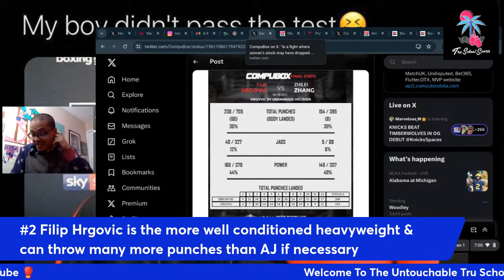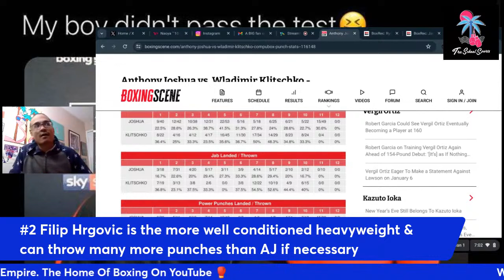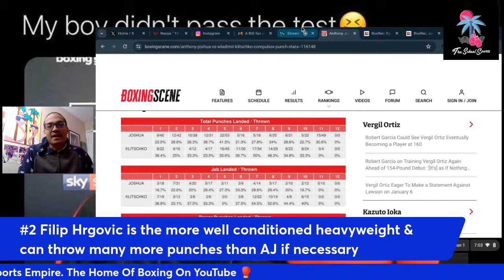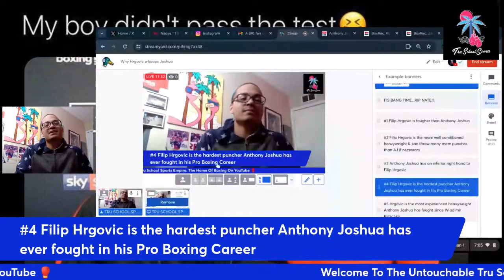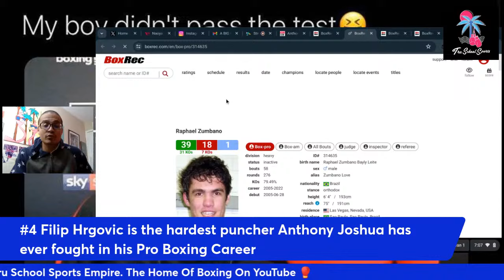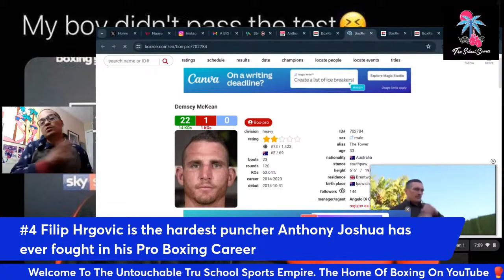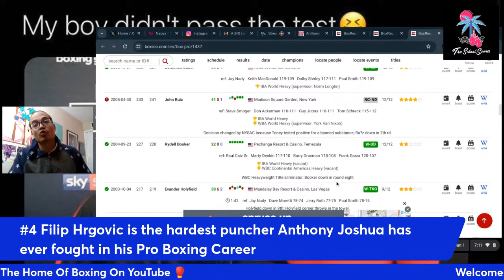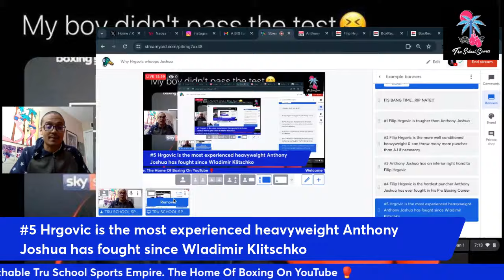5 REASONS FILIP HRGOVIC WILL DEFEAT ANTHONY JOSHUA IN 2024!!!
People aren't giving Filip Hrgovic much of a chance vs Anthony Joshua and thats extremely foolish

0:00 Introduction

2:29 Filip Hrgovic is tougher than Anthony Joshua

5:19 Filip Hrgovic is the more well conditioned Heavyweight

9:33 Anthony Joshua has an inferior to Filip Hrgovic

11:38 Hrgovic is the hardest puncher Joshua will have ever fought in his career

17:57 Hrgovic the most experienced heavyweight Joshua has fought outside of Klitschko & Usyk